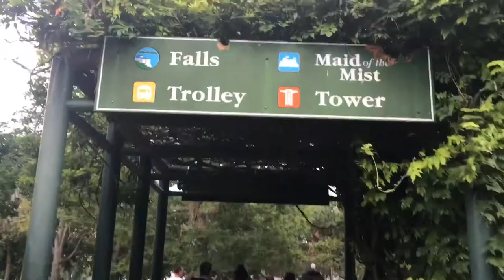Niagara Falls by Borislav Ivanov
Thanks to BG Island and basically to Metodi Metodiev!🇧🇬🇺🇸